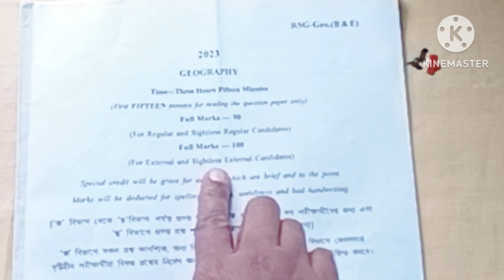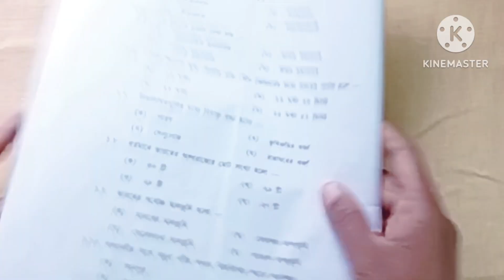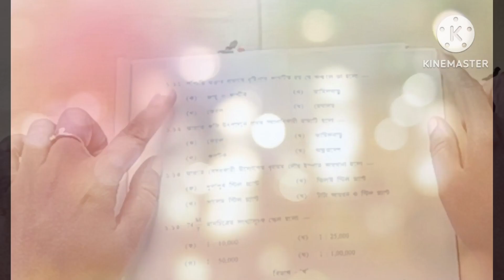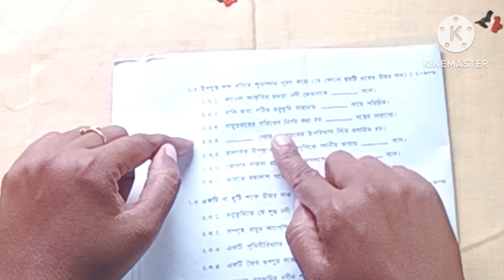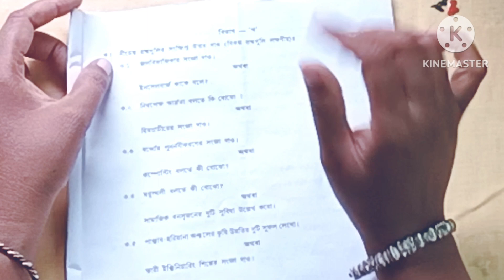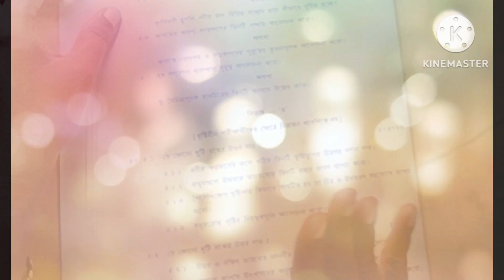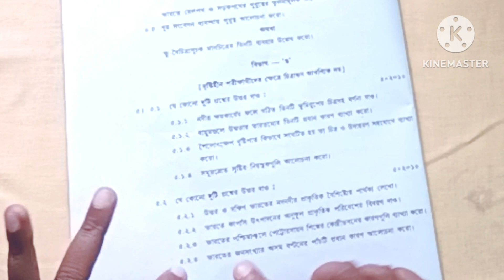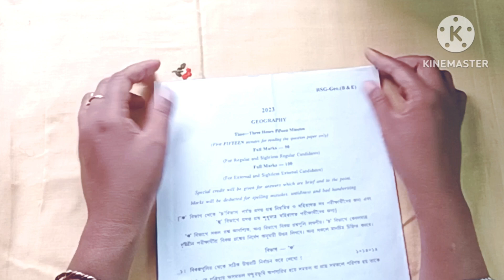মাধ্যমিক 2023 ভূগোল প্রশ্নপত্রের উত্তরসহ আলোচনা